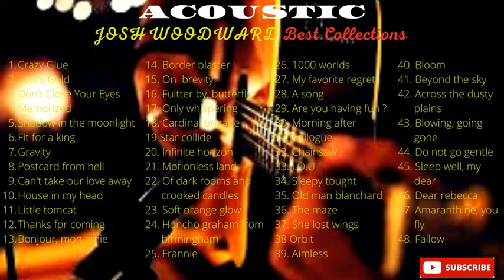Acoustic Songs, a Collection From JOSH WOODWARD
Source : @joshwoodward